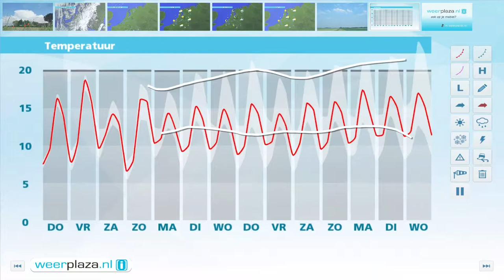Weerbericht woensdagmiddag: Morgen meest droog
Morgen schijnt de zon volop in het westen van het land. Verder landinwaarts ontstaan wel weer stapelwolken en heel lokaal valt misschien nog een bui. Vrijdag blijft het droog en stijgt het kwik naar 18 graden of iets meer.